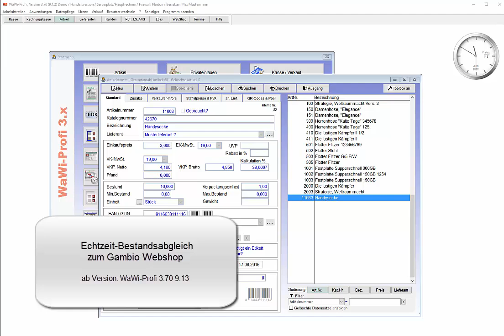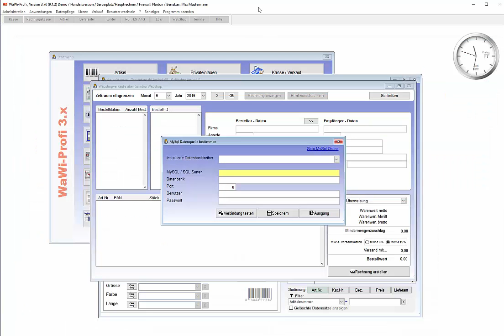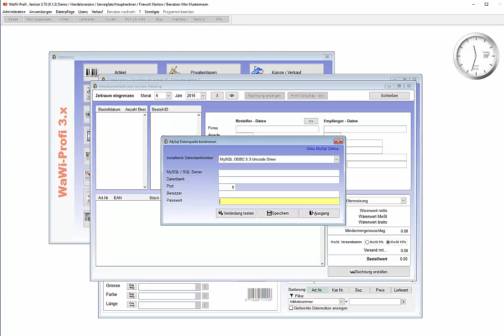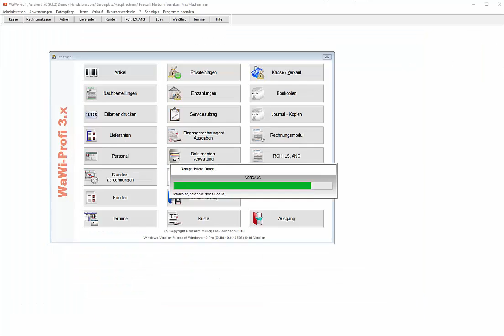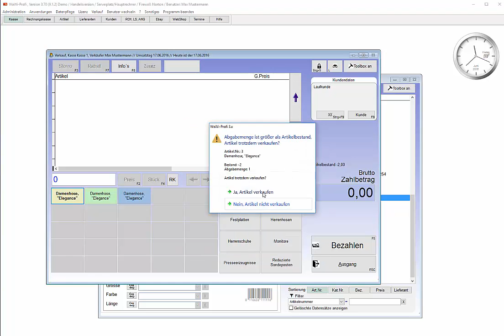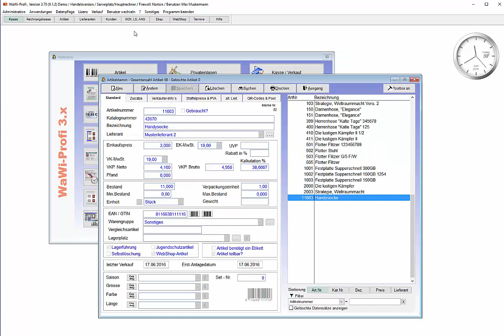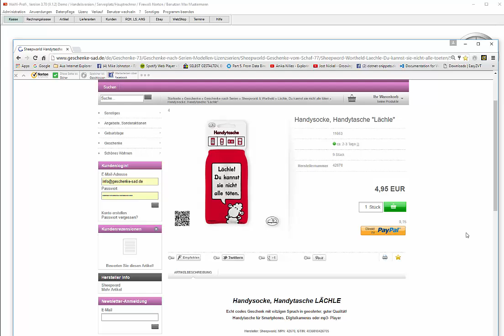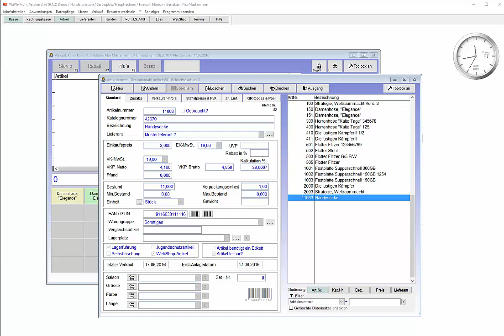WaWi-Profi 3.x, Echtzeit Bestandsabgleich zum Gambio Webshop